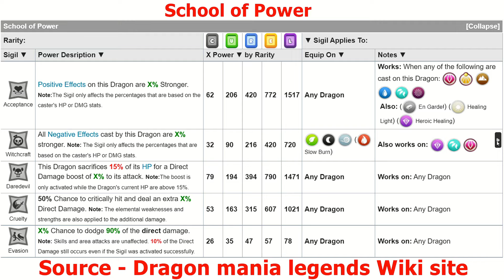Best Sigil and level 6 skill Hades Dragon-Dragon mania Legends | Divine Dungeon Battle | DML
Hi
Today i complete Hades Dragon first two Element level 6 skill. choose Divine element level 6 Mastery to Mass Blessing, for Shadow - Frightened Speechless. and my suggestion for Earth : Tombstone.
 Sigil - Acceptance and Wonder
Hades is a limited time divine event dragon, Which can be obatain after complete 21 piece
Elements are Divine, Shadow and Earth
In Divine dungeon week complete one brawl and collected steeping stones

Below the Ancient event time line starting on 26th jan
Ancient Dragon Board
Chapter 1: 26 Jan - 9 Feb
Nulvind Dragon’s adventure through the Double Trouble battles, where you can also collect Ancient Tickets. The brand-new Birthday Dragon is available to collect during Chapter 1.
Chapter 2: 9 - 23 Feb
Solum adventure through the Double Trouble battles, and grab more Ancient Tickets. The brand-new Wood Element Dragon is available to collect during Chapter 2.
Ancient Chests
Chapter 1: Nurse, Dark-Tech and Cyber Dragons
Chapter 2: Honeycomb, Ratatoskr and Slushy Dragons

Ancient Altar
the Altar will return with the brand-new Varapara Dragon and the returning Fovan Dragon available during Chapter 1.
During Chapter 2 another new Ancient, Lau’kana, will be added to the Altar.
And if you purchase the Talisman Generator, then you'll also unlock access to Myrkur Dragon to purchase with Talismans from the Altar.

Collection Event
 Varapara Dragon, Lau’kana Dragon, Birthday Dragon, Wood Element Dragon into your habitats before February 29, then you'll unlock the brand new I’ajir Dragon.
 Ancient Dungeon
collect Ancient Tickets from inside the Dungeon's chests.
Week 1: Sixth Dragon
Week 2: Familiar Dragon
Week 3: Green Lion Dragon
Week 4: Lilac Knight Dragon

Music
SONG
Dragon Mania Legends (Medley)
ARTIST
Gameloft, Carl Vaudrin
ALBUM
Dragon Mania Legends
LICENSES